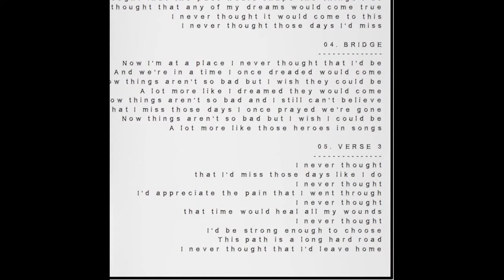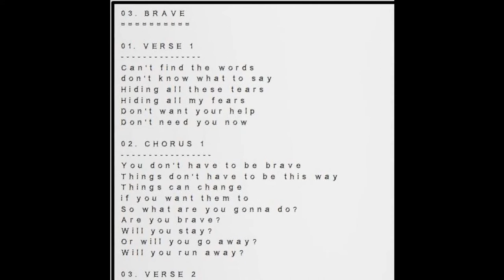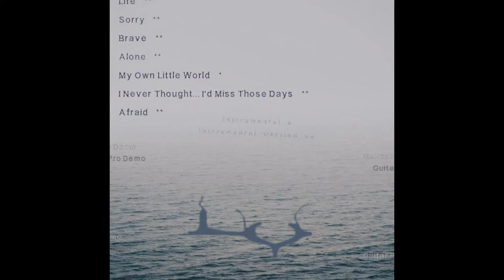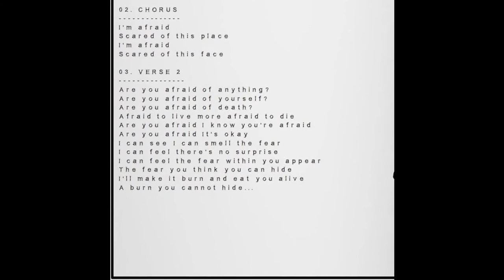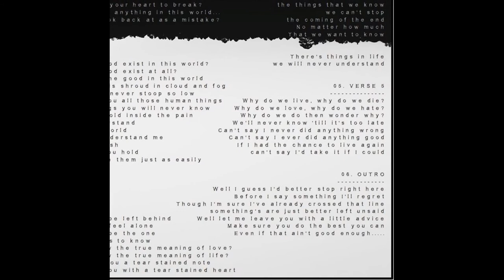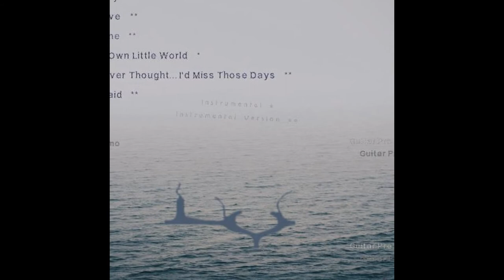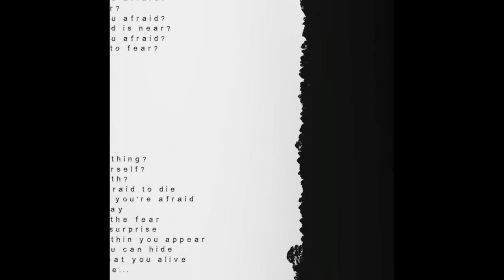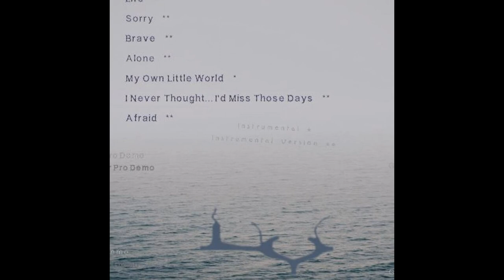2021 - Lassa Vakk - Yawn [Guitar Pro Demo #9][2006] - [Full Album]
A collection of old guitar pro demos. Original songs written 2006

Artist: Lassa Vakk
Members: Junta Sora
Origin: Canada

* Instrumental
** Instrumental Version

Track List
01. Life [Guitar Pro] ** 0:00​​​​​​
  02. Sorry [Guitar Pro] ** 8:58​​​​​​
03. Brave [Guitar Pro] ** 15:50
    04. Alone [Guitar Pro] ** 21:29
05. My Own Little World [Guitar Pro] * 25:33
      06. I Never Thought I'd Miss Those Days [Guitar Pro] ** 31:12
07. Afraid [Guitar Pro] ** 39:31

Total Running Time: 49:29